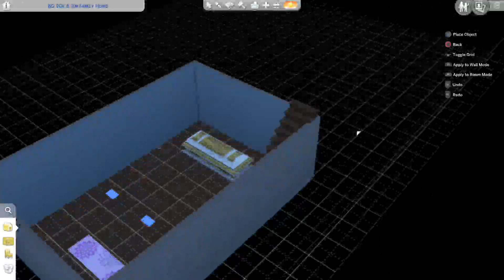068 Sims 100 Baby Challenge, babies = 19